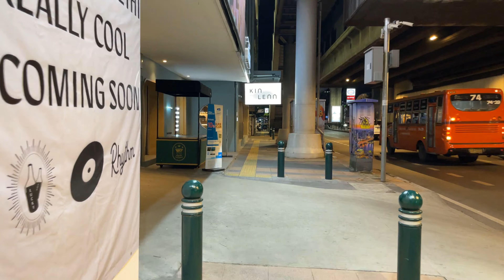Bangkok Night Walk around the streets of Ari [ 4K ]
We head to Ari for an evening walk around the neighbourhood. We start off at Ari BTS Station and head to the market stalls along Phahon Yothin 7 Alley and Soi Ari 2.